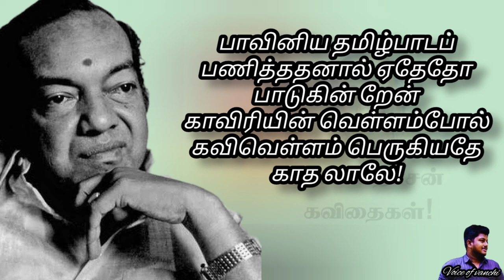கவிஞர் கண்ணதாசன் வரிகள்